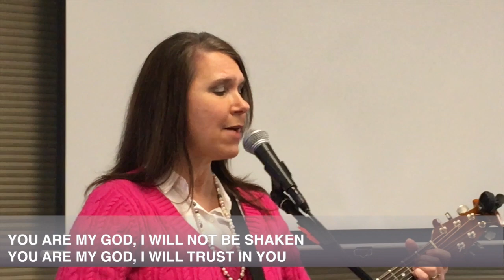I PUT MY TRUST IN YOU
Spring Hill Worship Music Team